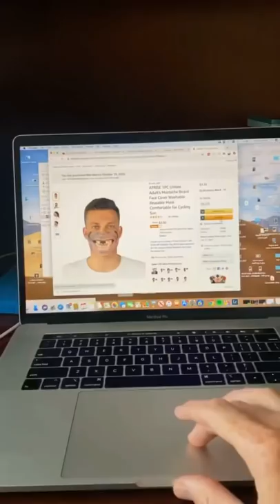Ugly face mask prank! (gone wrong)